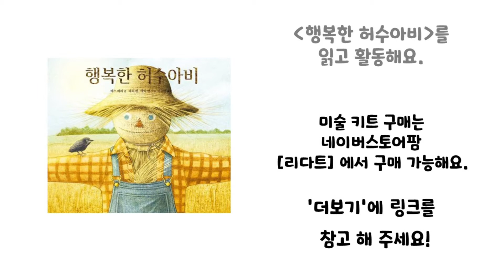[행복한 허수아비] 독후 미술 키트 / 리다트 ReadArt_ 허수아비 만들기, 가을 아동미술 만들기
안녕하세요 :)
[행복한 허수아비]를 읽고 미술활동을 할 수 있는
독후 미술 키트 안내 영상입니다.

키트 구매 링크는
[리다트] 네이버 스마트 스토어에서 가능합니다.